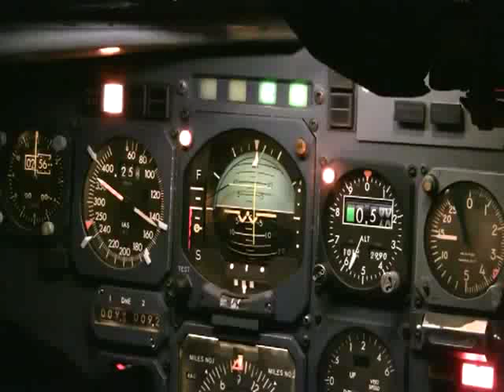DC 10 STALL TEST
Heres a video of a dc 10 stall test being done!